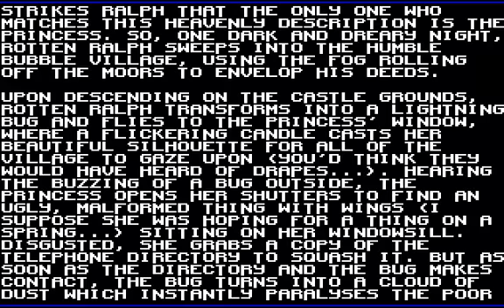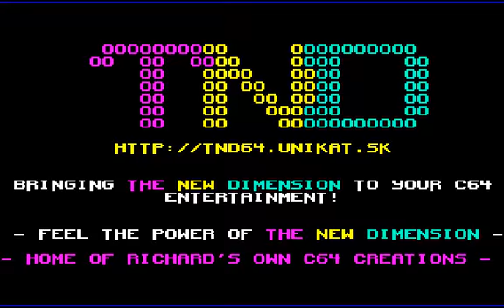C64 Game - Chasm Chaser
Don't touch the walls! This requires a very steady hand so drink caffeine instead of booze before playing! Amusing storyline at the start.

Released in 2010 by The New Dimension (TND) and made by Joshua Green and Richard Bayliss.